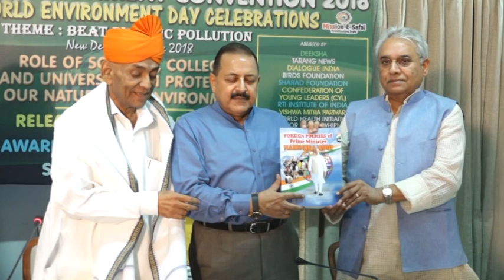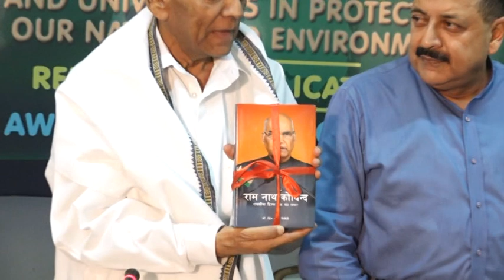National Environment Convention 2018 and World Environment Day 5-June-2018-S1-VTS 01 3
National Environment Convention 2018 held on 5 June 2018 at India International Centre, under the joint auspices of the Indian Institute of Ecology and Environment (IIEE), National Institute of Cleanliness Education and Research (NICER), Women's Agency for Generating Employment (WAGE) and supported by Confederation of Indian Universities (CIU). The Convention was jointly inaugurated by Dr. Jitendra Singh, Union Minister at the Prime Minister’s Office besides being the MoS for the Development of North-Eastern Region, Personnel, Public Grievances and Pension and by the Union Minister of Commerce and Industry Shri Suresh Prabhu. Dr. Tanuja Trivedi and Dr. Utkarsh Sharma also shared their views along with other dignitaries and delegates during the Convention.